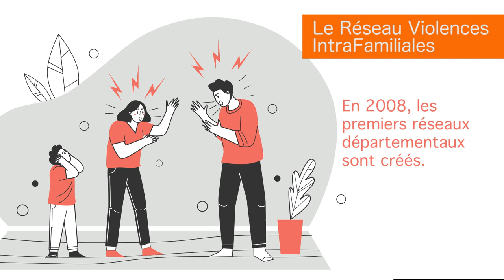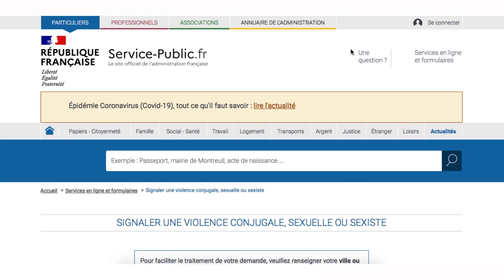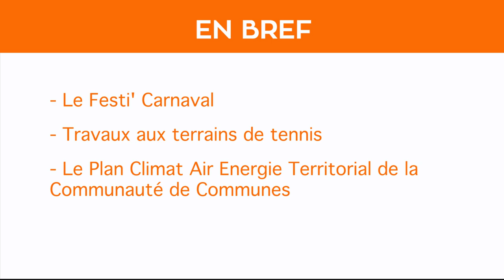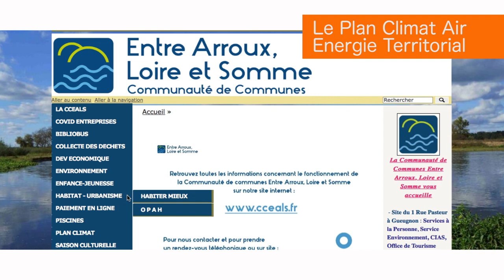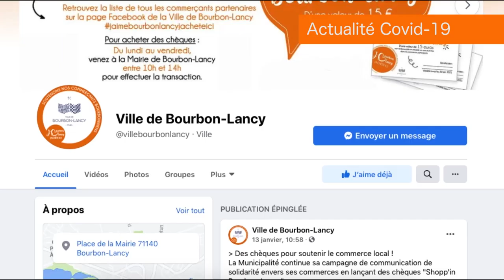BOURBON INFO #3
Dans cette nouvelle vidéo de Bourbon Info, découvrez les dernières actualités de notre ville